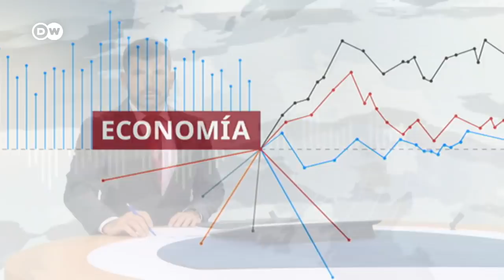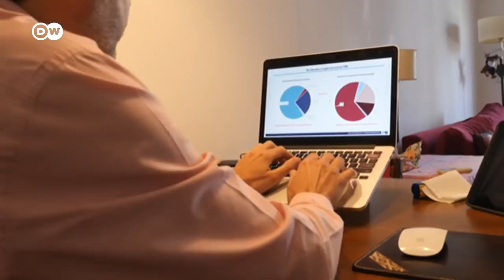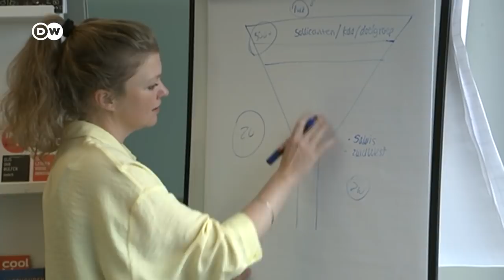Finaliza la cumbre del clima, ¿éxito o fracaso?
Los países acuerdan disminuir el uso del carbón pero no su eliminación. La inflación, disparada en EE. UU. y China a causa de la pandemia. El presidente argentino quiere pactar la renegociación de la deuda con la oposición.